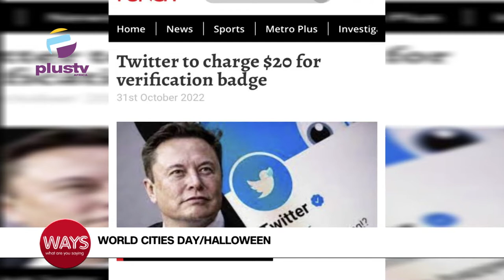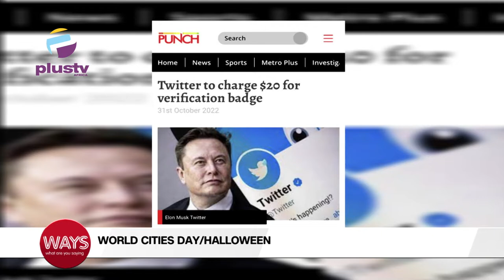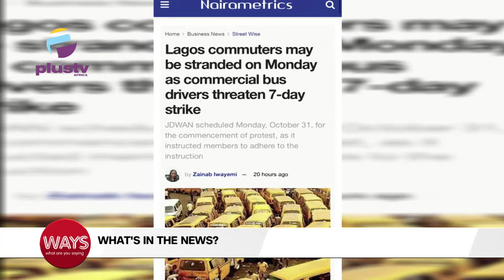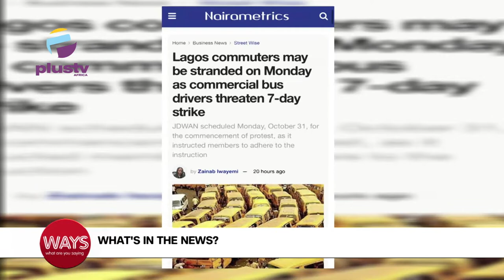Twitter To Charge $20 For Verification Badge | Commercial Bus Drivers Embark On 7-Day Strike | WAYS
World Cities Day/Halloween

Twitter To Charge $20 For Verification Badge
Commercial Bus Drivers Threaten 7-Day Strike